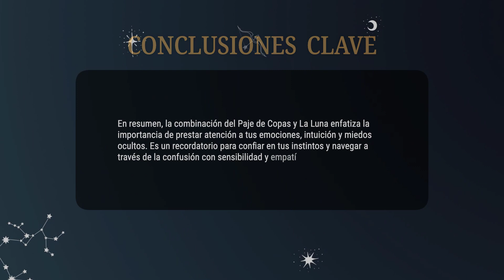Paje de Copas & La Luna 💡COMBINACIONES DEL TAROT Y SU SIGNIFICADO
En resumen, la combinación del Paje de Copas y La Luna enfatiza la importancia de prestar atención a tus emociones, intuición y miedos ocultos. Es un recordatorio para confiar en tus instintos y navegar a través de la confusión con sensibilidad y empatía.